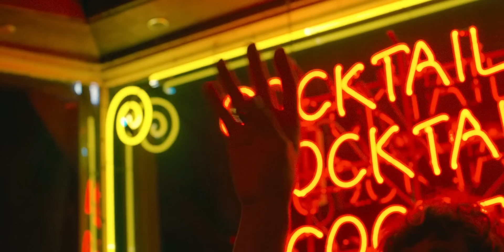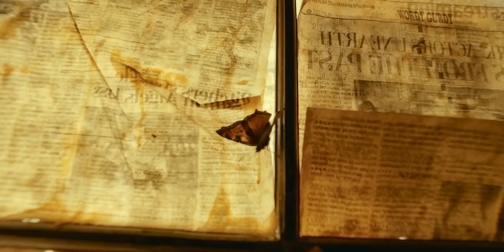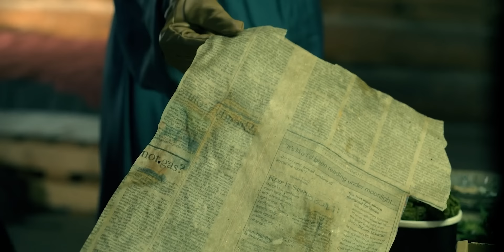BUER Demon Sacrifice Ritual Of 9 Girls In MYSTERIOUS FARM - Trim Season (2024) Explained In Hindi